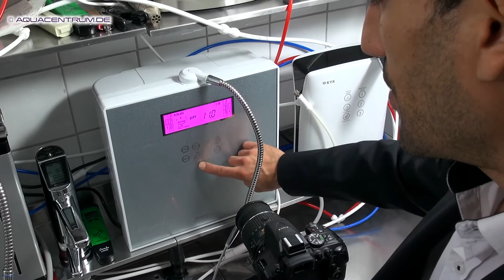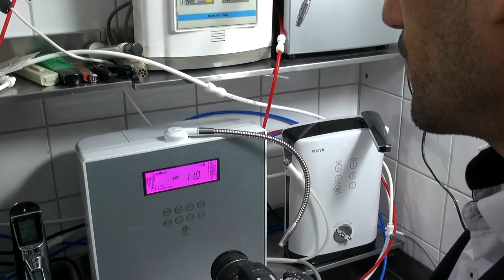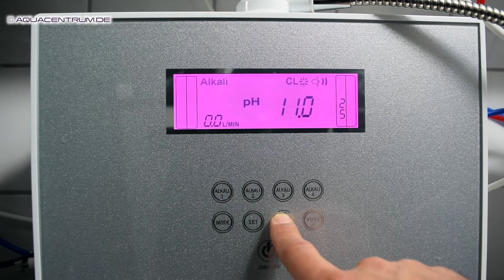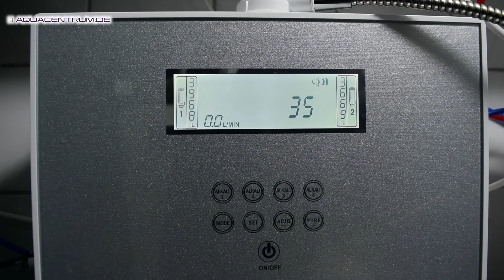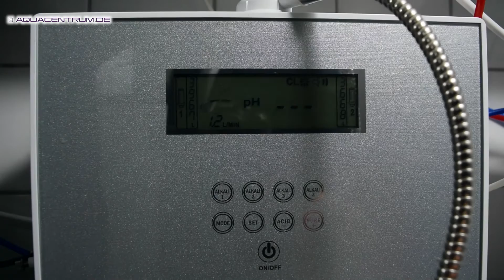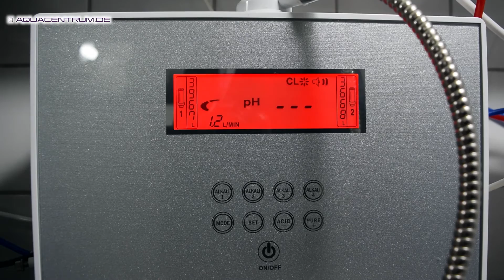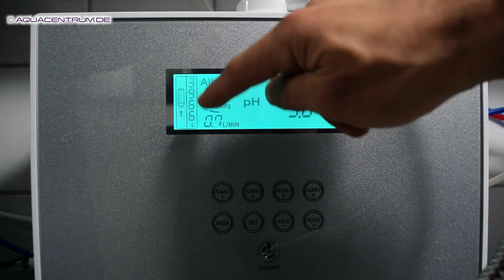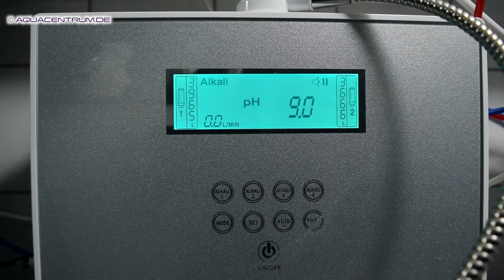Auftisch Wasserionisierer | AquaVolta EOS Genesis | Menüführung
Zeigen und Erklären der Menüführung des EOS Genesis. Dieses Gerät ist ab Werk voreingestellt. Also besser so lassen.

jetzt stelle ich Ihnen mal den EOS Genesis vor der ist von der Menüführung, eigentlich wirklich auch, sehr einfach vor allem eine spezielle Sache ist sehr wichtig, nämlich die Vorreinigung, man kann nämlich bei dem EOS Genesis einstellen ob er vorreinigt und wie lange er vorreinigt ich präsentiere das mal (Gerät spricht: die Selbstreinigung beginnt jetzt) (während dieser Zeit das Wasser bitte nicht trinken) das sind insgesammt 10 Sek. wo er sich jetzt vorreinigt dabei macht er hier saures Wasser und das ist so zu sagen, eine Vorreinigung auch Desinfektion des Auslasses, mit stark sauerem Wasser und wenn man fertig ist polt er jetzt nochmal um, innendrin dort wo basisch war ist sauer, dort wo sauer ist ist basisch und lässt das Wasser aus den Zellen heraus, man sieht er läßt das Wasser jetzt raus das ist eine Maßnahme bei fast allen Wasserionisierern die lassen dann das Wasser in den Elektroden heraus damit diese nicht verkalken, wahr jetzt nicht wenig genau diese Vorreinigung kann man verlängern bei sehr kalkhaltigem Wasser oder aber auch ganz ausschalten, ich geh mal jetzt in die Menüeinstellungen dazu drück man im Standby auf "Mode" fünf Sekunden genau und jetzt die erste Einstellung ist und hier diese beiden Knöpfe kann man die Werte verändern die erste Einstellung ist, ob im Standby das Licht an sein soll oder aus sein soll ich lass es mal an das ist jetzt etwas unwichtiges, bringt nichts was zu verändern, einfach nicht beachten das ist die Lautstärke, das könnte wichtig werden wenn man lauter oder leiser machen will ja, machen wir wieder auf Normallautstärke dann Eingangs pH Wert des Leitungswassers das heißt pH Wert des Leitungswassers, was ins Gerät herein geht da kann man minimum 6,5 machen, da ist er auch voreingestellt aber ich könnte auch höher machen, würde ich nicht empfehlen weil bei 6,5 leistet er so zu sagen die stärksten Werte weil er sagt das Eingangswasser ist ja schon das sauerste was ich hier einstellbar hab also mach ich insgesammt alles stärker und dann das ist diese Vorreinigungsphase "CL" blinkt und hier sehen wir die 10 die 10 wenn wir die erhöhen, wir können die bis auf 99 erhöhen d.h. bis 99 Sekunden können wir es machen oder ich machs runter bis auf unter 10 Sekunden wenn es unter 10 Sekunden ist z.B. 9 Sek. ist dann haben wir die Selbstreinigung ausgeschaltet so ich lass wieder auf 10, ich mach sogar mit Absicht mal 20 Sek. das die Vorreinigung ist und dann mach ich weiter, das sind jetzt die Feineinstellungen der einzelnen Stufen d.h. ich kann die Stufe 1, die Stufe 2, die Stufe 3, Stufe 4 jeweils so zu sagen, von der Spannung her voreinstellen 76 ist die größte Einstellbarkeit d.h. bei 76 ist er am stärksten d.h. wenn ich die Stufe 3 auch auf 76 mache dann ist der auch genauso stark wie die Stufe 4 deswegen  ist hier die Stufe 3; 64, Stufe 2; 47, und Stufe 1; 35 wenn ich 0 hätte dann würde er gar nicht ionisieren, praktisch und das kann Sinnvoll sein da etwas zu verändern z.B. Sie trinken die Stufe 1 und merken irgend wie so, oh, das ist ihnen doch noch zu stark dann können Sie die Stufe 1 immer noch hier so ein bisschen reduzieren Sie könnten aber auch denn Durchfluss einfach erhöhen der Druchfluss ist nämlich das essentiellste genau wenn man das auch hat dann kann man hier noch die angezeigten ORP Werte nochmal so ein bisschen verändern aber es ist ein Minimum vorgegeben d.h. das ist jetzt die Stufe 1 bei -160 noch niedriger kann ich nicht machen auch wenn Tatsächlich das Wasser was hier rauskommt bei dem Münchner Wasser wahrscheinlich kleiner ist dann haben wir hier die -400 voreingestellt, kann man aber auch erniedrigen bei der Stufe 2 Stufe 3 -460 ist das Minimum und Stufe 4 ist -650 genau und jetzt drücke ich auf "Mode" nochmal das ist die Sprache, Sprache 1, 2, 3, 4, das ist russisch, chinesisch usw. Sprache 3 ist deutsch, ich würd auf deutsch lassen und Sprache 1 ist soweit ich weiß englisch, probieren wir mal aus jetzt haben wir dann, sind wir durch, fertig, die Einstellung ist fertig (Gerät sagt: "the selfcleaning process will begin in a moment") jetzt haben wir auf englisch und haben es auf 20 Sek. Vorreinigung eingestellt d.h. jetzt wird er sich 20 Sek. lang vorreinigen dieser Ton, zeigt den Kunden das saures Wasser gerade aus der Anlage herausfließt, hier hier ist essentiell der Durchfluss d.h. der EOS oder alle EOS Geräte zeigen den Durchfluss der hier, aus dem Auslass heraus tritt, an und ich mach mal wieder aus 1,2 Liter pro Min. den kann man dann über diesen